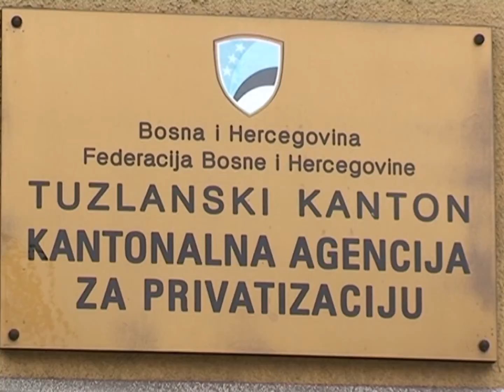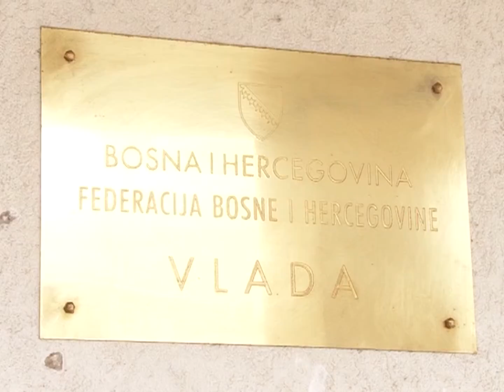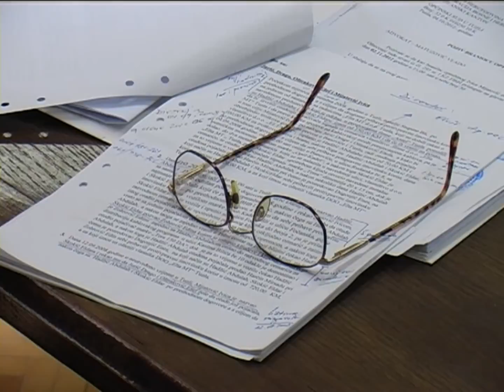Privatizacija Dite - 28.10.2016.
U cilju pravilne i istinite prezentacije izvršene privatizacije Fabrike deterdženata Dita Tuzla, danas se oglasio direktor Agencije za privatizaciju TK. Navodi da je ova Agencija uradila sve po zakonu a da se mišljenjima i postupcima drugih Agencija treba baviti  Vlada FBiH.